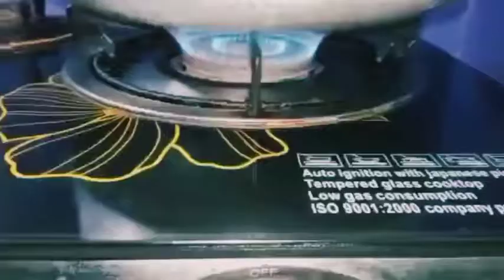How to make tahari kaise banaye|mutton pulao recipe|मटन पुलाव रेसीपी|hyderabadi mutton tahari|hindi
ingredients :

mutton : 500grms
rice : 750grms
oil : 2tbsp
onion: 2 medium size
tomato : 5 medium size
curd : 100ml
green chilli : 4
lemon : 1
red chilli powder : 2tspn
salt: as per taste
garam masala : 1/2tspn
kasuri methi : 1/2 tspn
corrainder leaves : 1 Bunch
mint leaves : 1/2 Bunch
food color : 2pinch
water for 750 grm rice : 4 & 1/2 glass

music credit